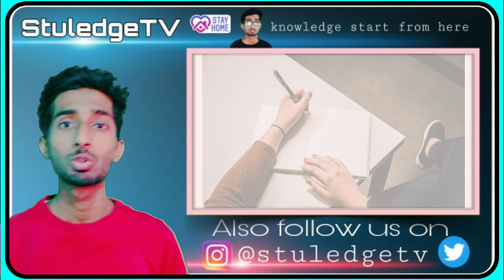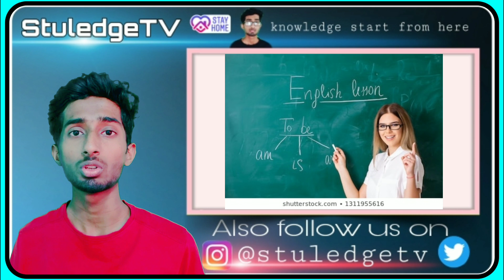अगर ये कर लिया तो कभी नहीं काटेंगे मच्छर 🤔| 5 facts you don't know (Episode-1)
दोस्तों ये हमारे चैनल की पहला एपिसोड हे |
वीडियो को पूरा देखें और अगर अच्छी लगे तो लाइक कर देना ित'स शेयर भी कर देना |